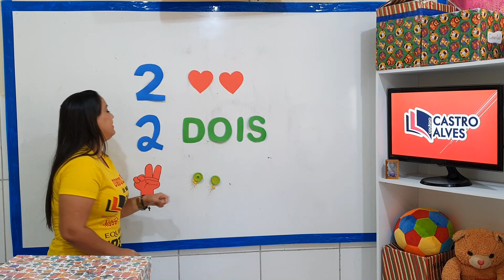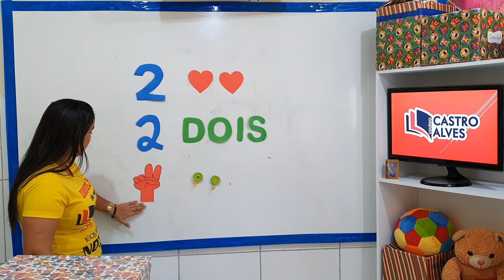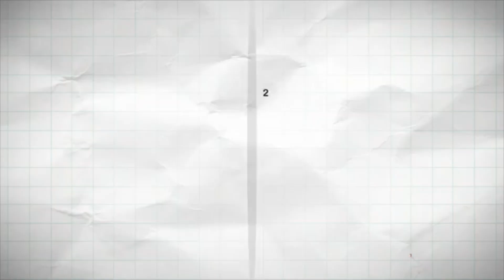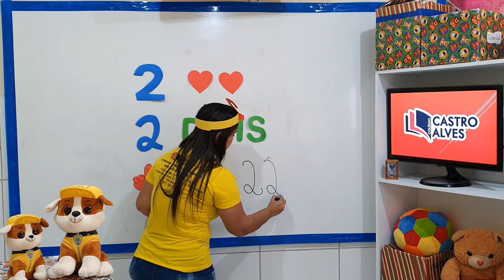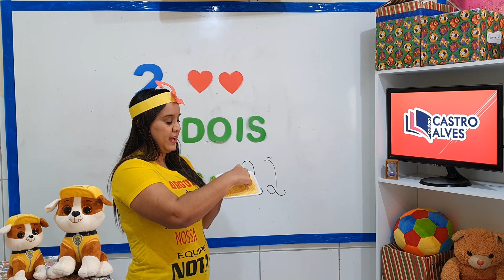NÚMERAL "2"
PRÉ I - MATEMÁTICA / AULA 27 / PRÓ: KARLY / Colégio Castro Alves